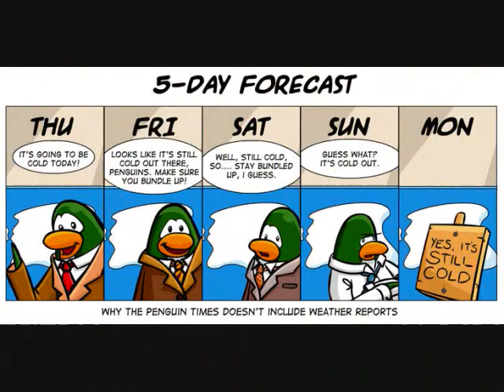Club Penguin Funny video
awesome comics. they go a little ast though. just pause it if u want to read one!